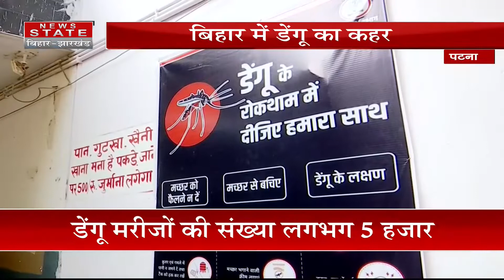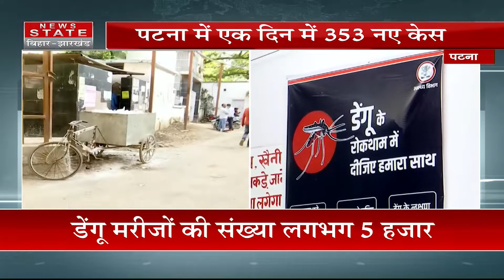बिहार में डेंगू बरपा रहा कहर । Nitish Kumar । Dengue News । Bihar Dengue News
बिहार में डेंगू तेजी से पांव पसारता जा रहा है... डेंगू मरीजों की संख्या में लगातार इजाफा हो रहा है... राजधानी में डेंगू विस्फोट हुआ है... एक दिन में डेंगू के 353 नए केस समाने आए हैं. पटना में लगभग 5 हजार डेंगू के मरीज मिल चुके हैं..